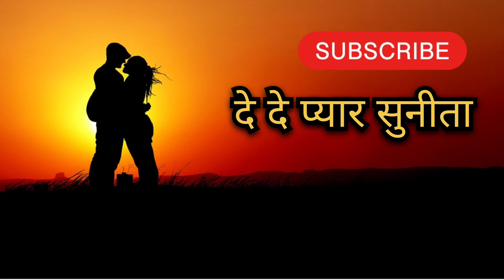दे दे प्यार सुनीता ll old nagpuri song 🎶 ll old song 🎶 ll Latest song nagpuri 🥀ll